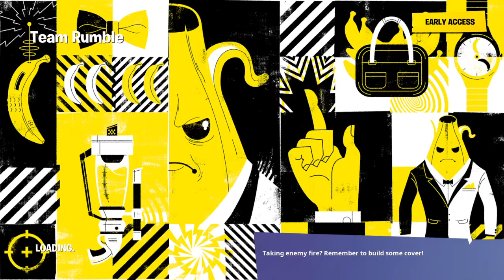He realy knocked me down